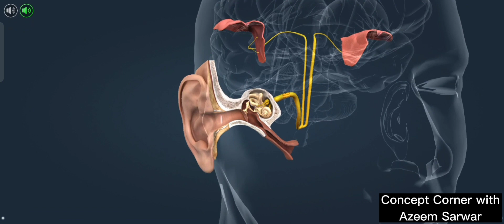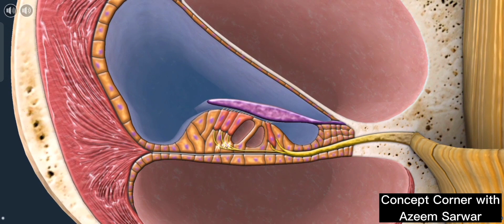Mechanism of hearing ¶ Structure and function of ear ¶ 3D animation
Hearing is the ability to detect and perceive sound waves in the environment. The mechanism of hearing involves several steps, beginning with the reception of sound waves by the outer ear and ending with the interpretation of sound by the brain.

Sound waves enter the outer ear: Sound waves are collected by the outer ear, which is made up of the pinna (the visible part of the ear) and the ear canal.

Sound waves travel through the ear canal: The sound waves travel through the ear canal and hit the eardrum, causing it to vibrate.

Vibration of the eardrum: The vibration of the eardrum is transmitted to three small bones in the middle ear called the ossicles: the malleus, incus, and stapes.

Ossicles amplify the sound: The ossicles amplify the sound and transmit it to the inner ear.

Sound waves enter the cochlea: The cochlea is a snail-shaped structure in the inner ear that is filled with fluid. When the ossicles transmit sound waves to the cochlea, the fluid in the cochlea moves, causing tiny hair cells in the cochlea to bend.

Hair cells convert sound to electrical signals: When the hair cells in the cochlea bend, they generate electrical signals that are transmitted to the auditory nerve.

Auditory nerve sends signals to the brain: The auditory nerve sends electrical signals to the brain, where they are interpreted as sound.

Brain interprets sound: The brain interprets the electrical signals as sound and allows us to perceive and understand the sounds around us.